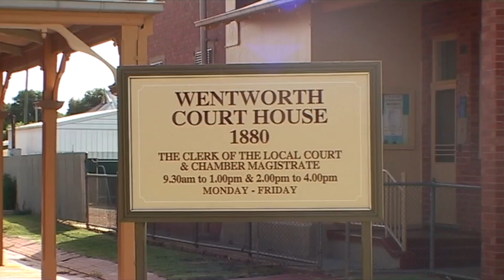Murray River by boat - The Darling River meets the Murray River - and big Lizzie.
Witness where the Darling River meets the Murray river. These two amazing rivers merge to strengthen the Murray river as it winds 832 kms to the river mouth. Also, meet Big Lizzie, she is a huge tractor who helped clear the land for settlement.

The Murray River is Australia's longest river, with a length of over 2500km. Come along and learn about the Murray River and it's amazing history. Bill takes a boat and travels the full 2500 kms, from the river mouth in South Australia, to the mountains of the Australian Alps to discover where this amazing river begins.

Bill's book: Bullies, Abuse and me.

Bill's other book: The Great Ocean Road Travel and History Guide.

To view Bill's full length documentaries on subjects such as The Great Ocean Road, Australia's Murray River, traveling for 58 days with a back back through Thailand, simply search his channel under the playlist tab.

You can also view Bill's full colour Great Ocean Road E-book on the Ship Wreck Coast, (including under water photos and stories of all the famous, and not so famous shipwrecks).